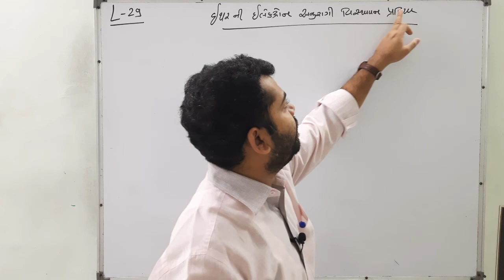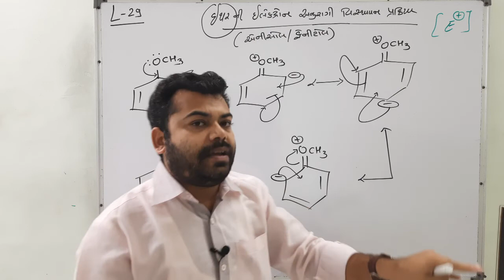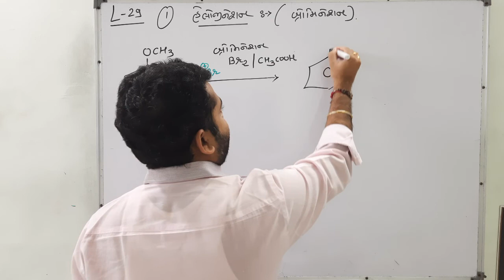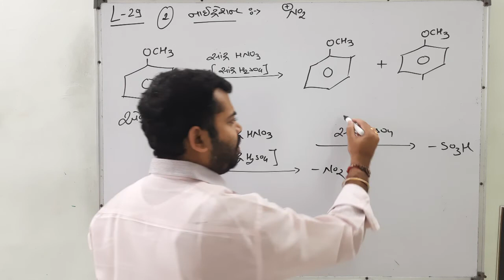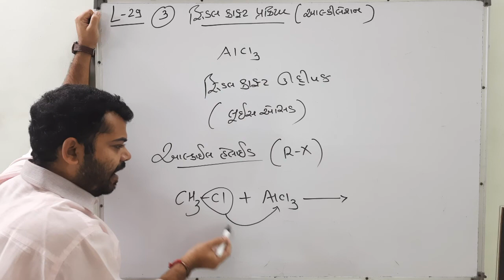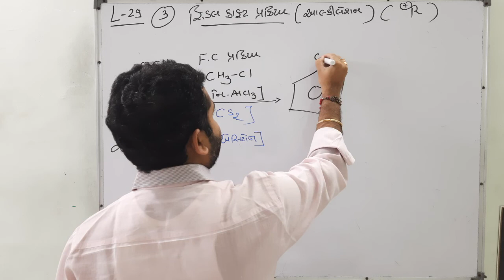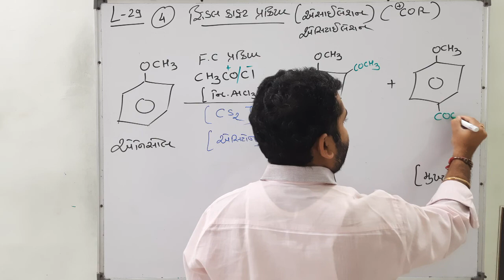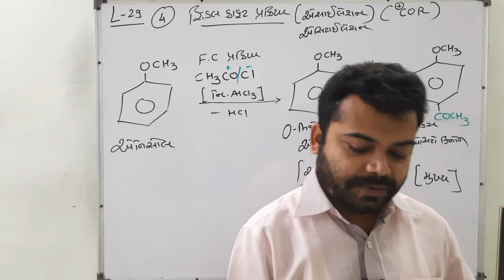12 SCIENCE (Chapter-11) ( L-29 ) (આલ્કોહોલ, ફીનોલ અને ઇથર) Alcohol Phenol & Ether by ASHISH GHARIYA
Electrophilic substitution reaction of Ether